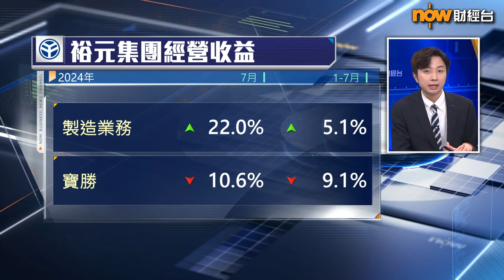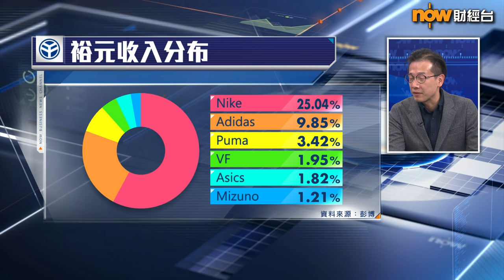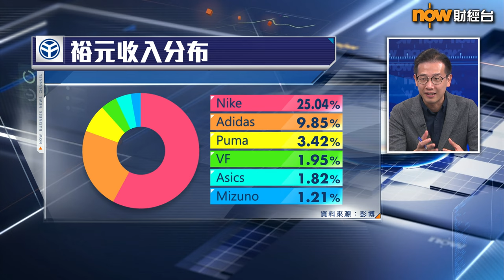【專家分析】裕元、寶勝靠乜嘢撐盈利增長？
【Now財經台】裕元集團(0551)及寶勝國際(3813)出完業績後，齊齊造好，兩家公司都係收入跌但盈利升，係咪反映純粹靠控制成本推高盈利？信達國際研究部董事趙晞文指，集團主業係造鞋，而首季整體生產量都有增長，但考慮到本身主要客戶回補庫存，導致…